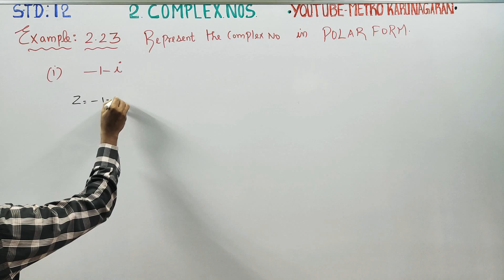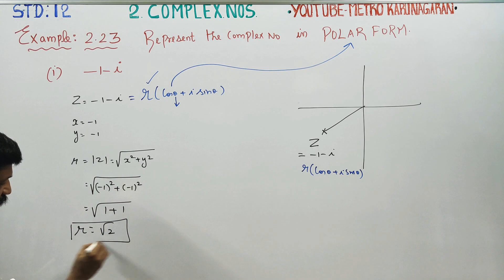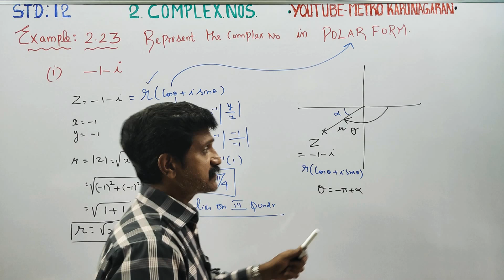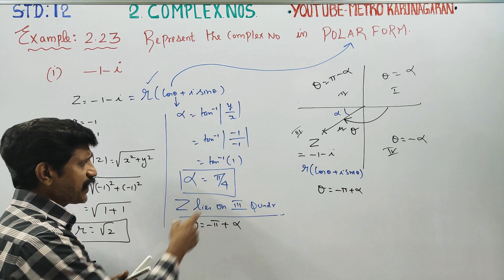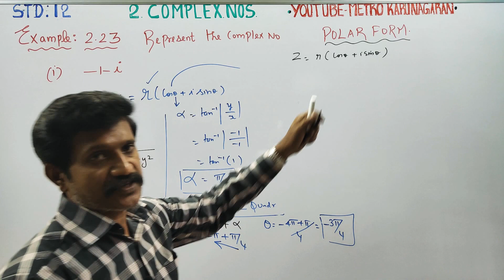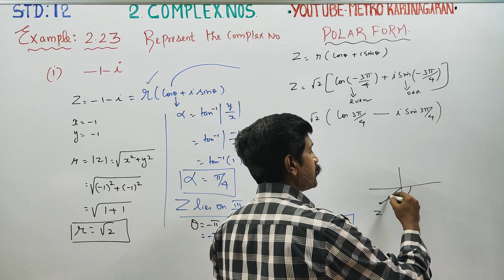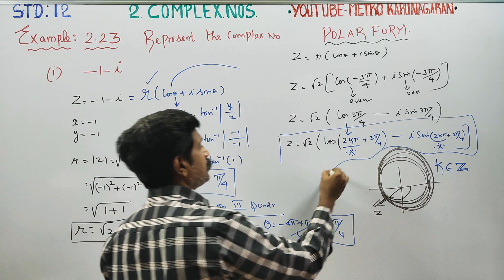12th Std Maths Example 2.23(i) Represent the complex number -1-i in polar form